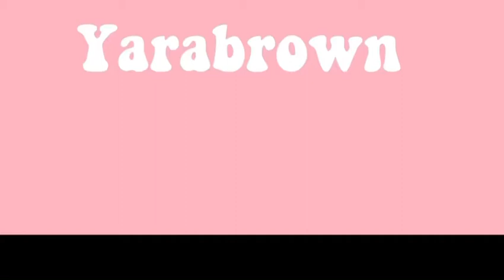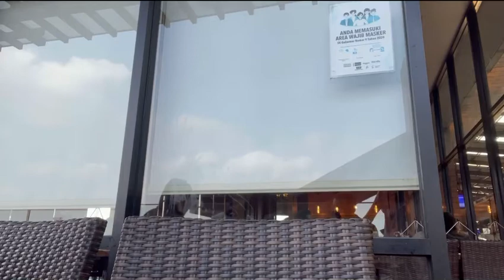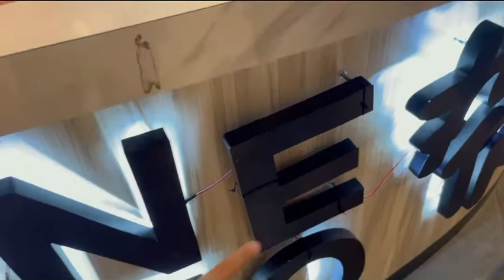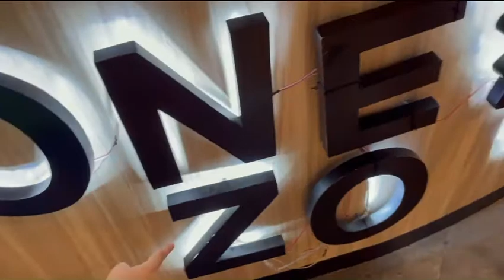BATAL PUASA❗️Gara Gara ke mall jadi kelaperan😂😅 || Yarabrown [vlog ke 9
thankuu byee ;)